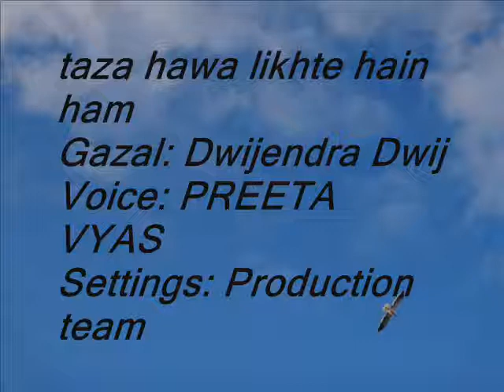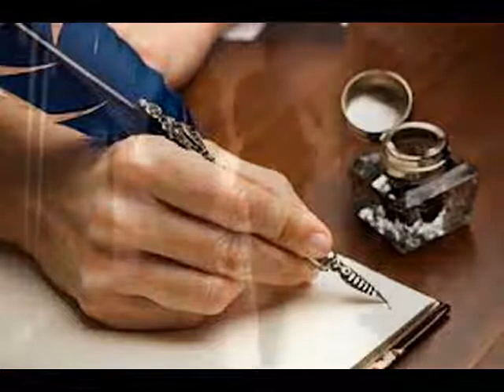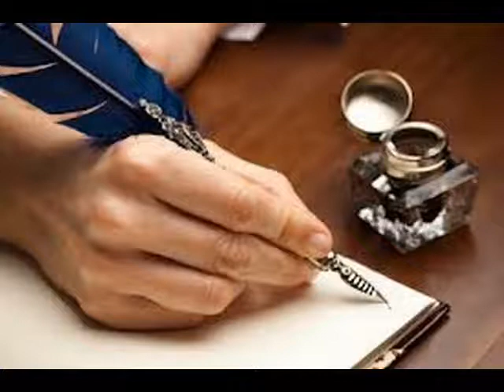taza hawa likhte hain ham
band kamron ke liye taza hawa likhte hain ham. Gazal by: Dwijendra Dwij / Voiced by: PREETA VYAS / Settings: Production team